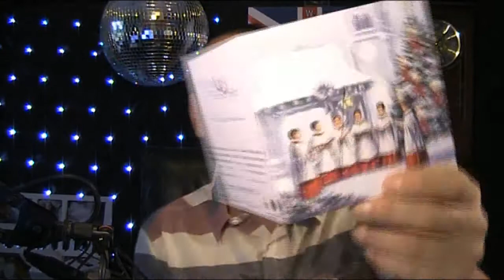United Kingdom Talk Saturday 10th November 2012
New Karaoke starting this Sunday 8pm - 12am at "Belushi's, Camden High Street, London.
A puncture on the bike.
A thank you would be nice.
Slime.
Tape across my mouth ?
"Show in Newsfeed".
Accident !
Virgin Active Wokingham - please fix the pool.
A wallet.
Katies skin problem.
Are you a fair weather cyclist ?
Ronny comes for a walk in the forest.
Comet. Why did it fail ?
My resting heart rate is vastly improved. What's yours ?
A big bruise.
A passport.
My first Christmas card arrives.
I'm not the only one complaining.
Why do people have to be trained to be nice to people ?
Have you lost anything ?
Rudeness.